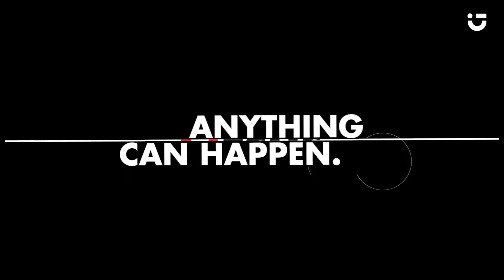DJ Flash - Numark controleur DJ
DJ Flash a testé pour vous le controleur DJ Numark !